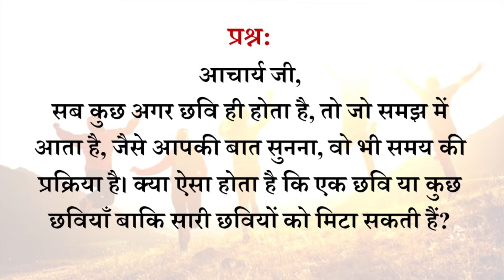जो नहीं समझे वो चूके, जो समझे वो और भी चूके || आचार्य प्रशांत (2016)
वीडियो जानकारी: शब्दयोग सत्संग , 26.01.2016, नॉएडा, उत्तर प्रदेश , भारत

प्रसंग:
~ मन छवियाँ क्यों बनाता है?
~ क्या ईश्वर की भी कोई छवि होती है?
~ झूठी छवियों से बाहर कैसे आए? मन छवियाँ का गुलाम क्यों बन जाता है?
~ मन संसार की छवियाँ क्यों बनाता है?